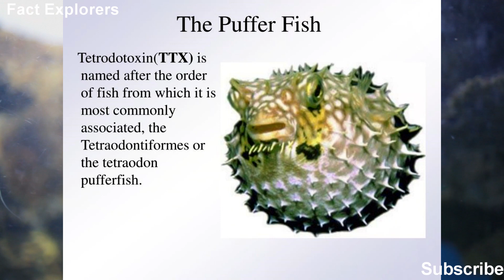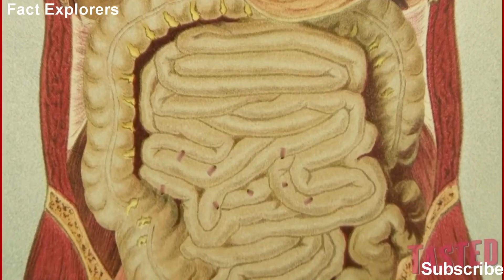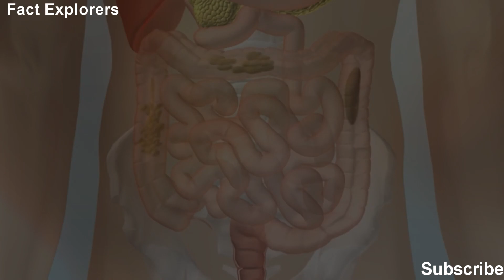ज़हरीली चीज़ें जिन्हें लोग बेहद शौक से खाते है | The POISONOUS Foods People Actually Eat!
Similar Videos:

1. क्या भगवान है | Real truth of god..Does it exist ??

2.  6 खोई हुई दुनिया की रहस्यमयी जगहें | 6 INEXPLICABLE Lost Worlds on earth

3.  6 अजूबे जिनका विज्ञान के पास कोई जवाब नहीं | 6 Mysteries that science can't explain

4.  क्या हम ब्रह्माण्ड में अकेले है | Are we alone in this universe?